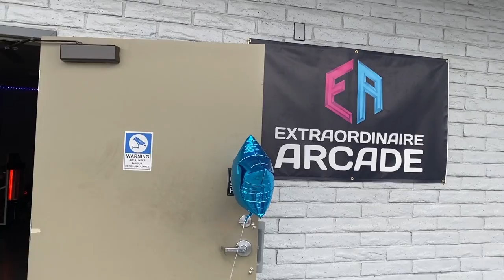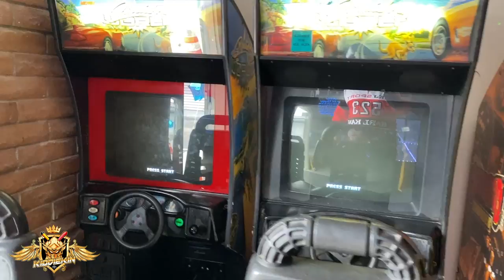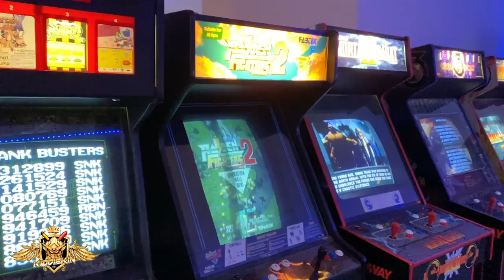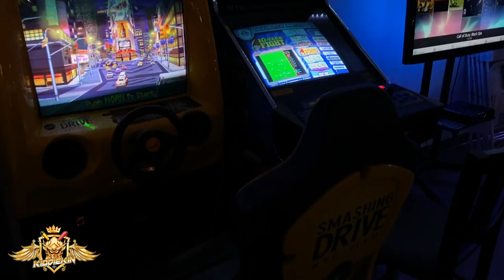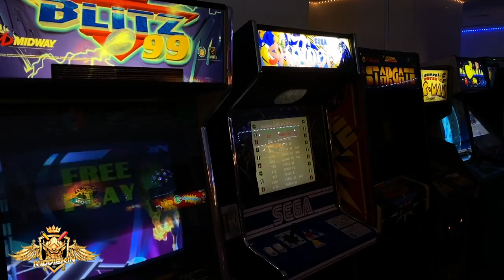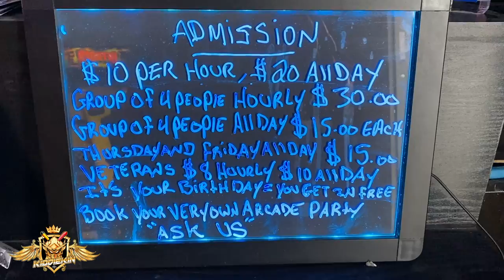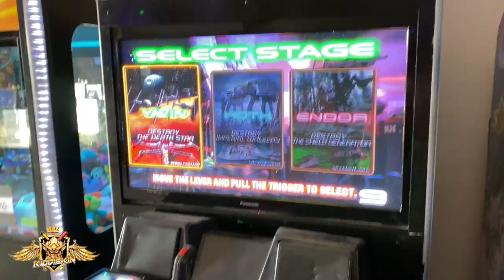EXTRAORDINAIRE ARCADE - NEW RETRO EXPERIENCE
Had a Chance to Check out a new local arcade in socal. Great family friendly Place for fun and Tournaments.

Fun Hobbies Tech Toys/ Rc Cars/ Drones/Fireworks /Computers and Gaming and the latest events. Entertaining videos about technology, including tech reviews, showcases and Trade shows. I'll even post Vlog videos about daily life, Travels and Holiday Events. Although from time to time I may receive an item from a company or entity to review. Typically im also testing the capabilities of the device to help improve upon it.

Follow me on your favorite Social Media!